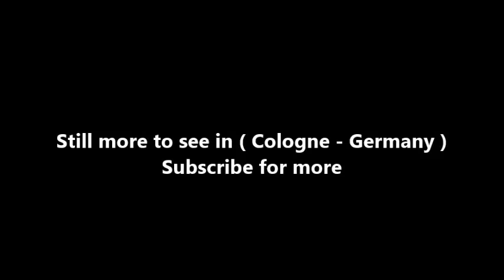Places to see in ( Cologne - Germany ) Neptunbad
Neptunbad is one of my absolute favorite spots in Cologne and I definitely recommend it to everyone who loves the sauna. For me, some hours in Neptunbad mean a perfect getaway from the daily routine. The spa is located in a spectacular art nouveau building that’s listed as a historical monument since 1986. It hosted municipal baths from 1912 to 1994 and has re-opened as a gym and spa in 2002. The former swimming hall is now part of the private health club and is accessible for members only. But the sauna section also welcomes visitors!

The last is divided into an art nouveau area (with steam bath, an amazing pool under a glass dome and a restaurant) and a more extended sauna world inspired by Japanese interior design. I love both – the beautiful art nouveau tiles as well as the sparingly designed dry sauna area and zen roof garden. You can switch between various saunas and there is an infusion every hour either indoors or in one of the rooftop saunas.

If you wish to indulge yourself even more, you should book a massage or treatment by the very welcoming staff, or take a break from the sauna and swimming and have a drink or snack in the art nouveau restaurant. Neptunbad is nice at every season of the year: in summertime you can chill on the ample rooftop right between Buddha statues and Bonsai trees. During winter season it’s the perfect place to escape from the cold outside.

( Cologne - Germany ) is well know as a tourist destination because of the variety of places you can enjoy while you are visiting Cologne . Through a series of videos we will try to show you recommended places to visit in Cologne - Germany